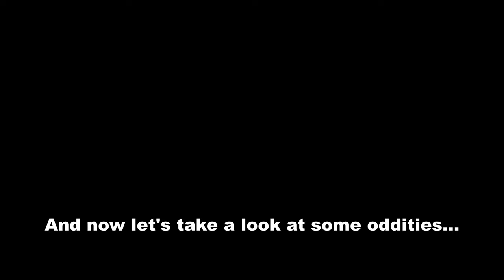(OUTDATED) Remnant 2 | Knight Guard (Overview, Curse, Quirks)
As of the recent patch the Knight Guard mod no longer applies curse.

OVERVIEW
Type: Summon
Damage: 15 (45 on +20 weapon)
Max range: 20 meters
Duration: 20 seconds
Mod power: 450
Can apply curse

Knights can initiate close range melee attacks and send penetrating projectile attacks at distant enemies. Projectiles cannot go through obstacles (walls, fences, objects), but able to pierce through multiple enemies without issues (and allies too). Projectiles are fully capable of inflicting friendly fire, however they are not able to harm whoever summoned them. Knights can block your bullets and projectiles, grenades bounce off them.

In a fight, if knights don't have a target yet they will pick the closest available enemy to them and will keep attacking that chosen target until it is dead, out of sight, or get interrupted by another enemy getting in their way.

CURSE
Curse functions identically on enemies as it does when applied to player character, it reduces total health by up to 50% (it is showcased better in this video It can stack 5 times, stacks decay separately from each other and last 20 seconds. Duration of the status cannot be increased by Timekeeper's Jewel and Affliction.

Knights can apply curse when 3 conditions are met:
-Target was hit by the projectile attack (melee attacks are not capable of applying curse)
-Projectile hit for over 100 damage (it does not matter how this damage is achieved)
-Target did not have a shield (if shield is broken, then curse will go through as intended)

Currently armored enemies are the only ones who can "resist" curse, but this is due to their armor pieces reducing damage of attacks and not because they have actual resistance to curse.

QUIRKS
Knights can disable flying hearts of slashers, this is probably due to them incorrectly transitioning to a stagger state or missing one entirely.
Knight projectiles don't seem to be able to trigger enemies that are idling and unaware of your presence, same could be with their melee attacks as well, but unfortunately I didn't have much luck getting close enough to enemies to confirm this.
Knights can trigger Soulbinder if you apply it to them before they expire.
Projectiles slow down and arc weirdly when going through big enemies.
Shaed Bloom Crystal necklace does not affect projectiles, but works for melee attacks (physical).
Failsafe and Harmonizer mutators are not increasing damage of the mod, this is probably an oversight.
Siphoner trait doesn't work with the mod.
For some reason this mod is able to proc melee items, but it's also doing it inconsistently: Shielded Striker mutator allows knights to generate shield when they perform melee attacks, by this logic other mutators should also function with it, but nope, Shielded Strike is the only melee mutator that works with the mod. Knights can generate extra mod power with Faelin's Sigil ring and Arcane Strike trait, and Fae Bruiser Rings grants bulwark when knights hit enemies, but attempting to use things like melee lifesteal, melee damage or melee attack speed yield no results, bizarre. Summon-related items behave as expected.

A few things that didn't make it into the video (totally not because I forgot or anything, no no no), gonna add more to this list if I remember something else:
-Curse does not contribute to Ahanae ring.
-Curse cannot be spread by Vile perk.
-Duration cannot be extended by Executor mutator.
-Amplitude and resonance have no effect on targeting range

Vampire: TMB soundtrack by Rik Schaffer
Remnant: From the Ashes menu theme by Rob Westwood

Timestamps:
0:00 - Intro
0:23 - Overview
3:06 - Curse
5:50 - Quirks
9:00 - Attack Speed